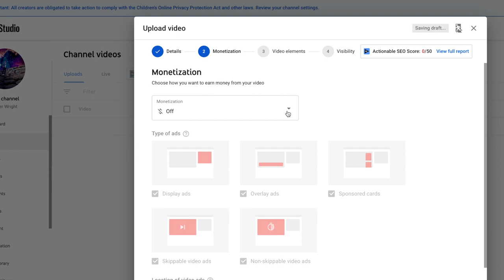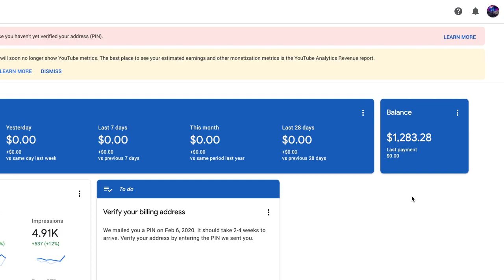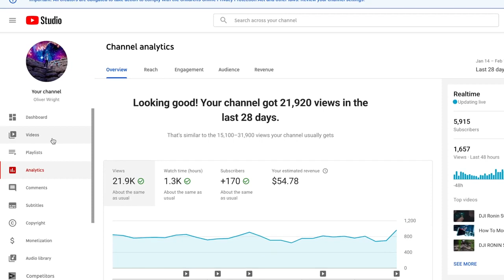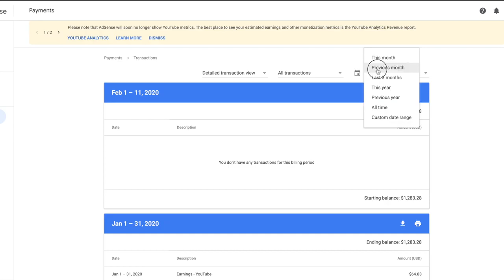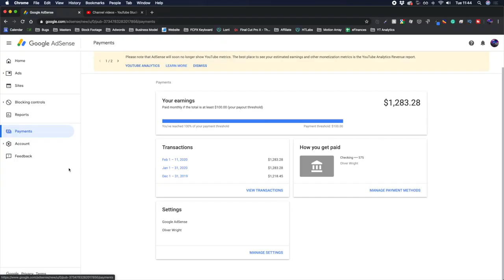The latest youtube monetizing rules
When can you expect to be paid by youtube? The latest monetizing rules.